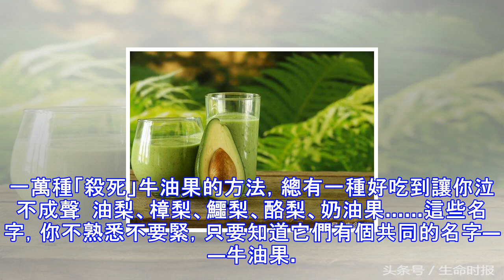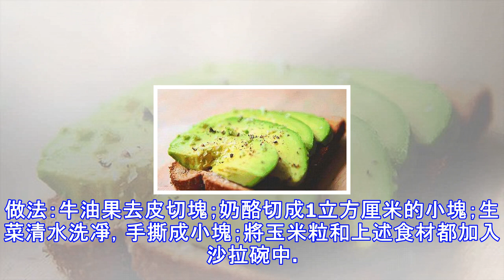一萬種「殺死」牛油果的方法，總有一種好吃到讓你泣不成聲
一萬種「殺死」牛油果的方法，總有一種好吃到讓你泣不成聲  油梨、樟梨、鱷梨、酪梨、奶油果……這些名字，你不熟悉不要緊，只要知道它們有個共同的名字——牛油果。在世界百科全書中，牛油果被列為營養最豐富的水果，有「1個牛油果相當於3個雞蛋」「貧者之奶油」的美譽。在台灣，牛油果更是被親切地稱為「幸福果」，口感綿密細緻，有著淡淡的香味。牛油果到底好在哪兒？ 保護心腦血管美國加利福尼亞大學的科學家研究發現，每天食用1個或1個半牛油果，能使患心血管疾病的風險大大降低，延長壽命。減肥必備雖然牛油果是脂肪含量最高的水果之一，但其含不飽和脂肪酸達80%以上，被稱為「健康脂肪」。適量食用既不會增肥，又能降低壞膽固醇...